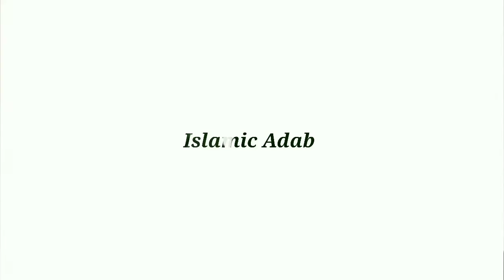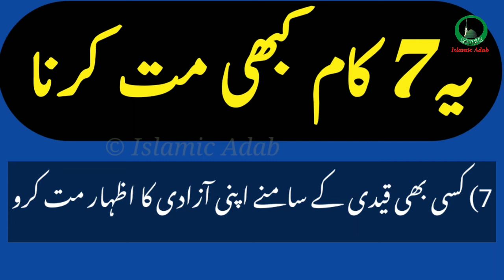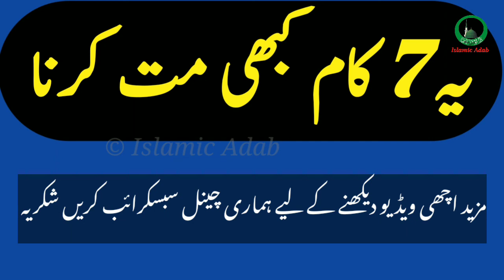Ya 7 Kaam Kabhi Na Karna, Islamic Adab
Today's video is Special Wazifa For Ya 7 Kaam Kabhi Na Karna, Islamic Adab
Islamic Adab ka maqsad ap logo ki mushkilat ko saamnay rakhtay huye aapki Quran o sunnat roshni mein k zariye sy rehnumai karna hai aur apko aisay wazifay or Amel btana hai jis say apki pareshanio ko Allah k fazal sy door kiya jaye